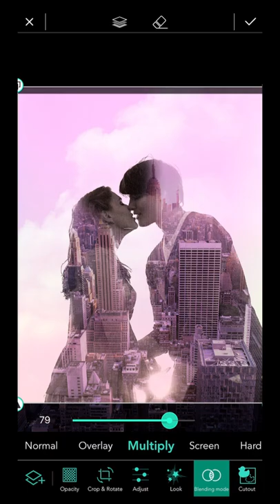The Ultimate Romantic Valentine Trick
Here's the ultimate romantic Valentine's trick you can easily reproduce this year! Create a double exposure photo for your date with PhotoDirector.

We'll show you how to achieve the incredible with PhotoDirector!